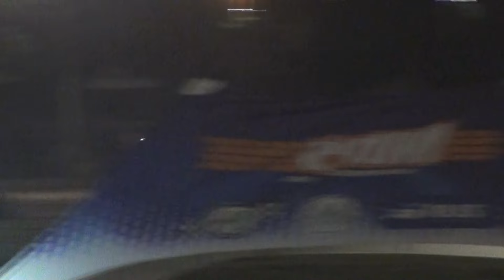110cc Libre - Serie 1 de 3 - 2a Fecha - Gálvez - CAM PROMO - Torneo de Verano 2024